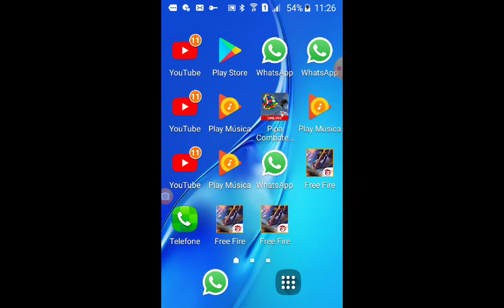29 de agosto de 2019